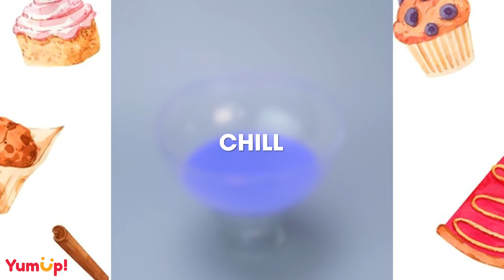Más de 10 ideas coloridas y sorprendentes para decorar pasteles | Truco de pastel de bricolaje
▽ Suscripciones aquí: @cakecorner16822

▽ Acerca de Cake Corner: ¿Te encantan los pasteles? Te mostraré el vídeo más satisfactorio del mundo sobre pasteles todos los días: decoración de pasteles, recetas de pasteles, compilaciones de pasteles. Son videos tutoriales de decoración de pasteles tan increíbles que te dan ganas de comer.

▽ Todo el contenido visual de este canal es propiedad de YumUp.